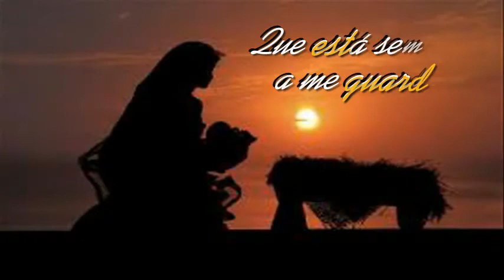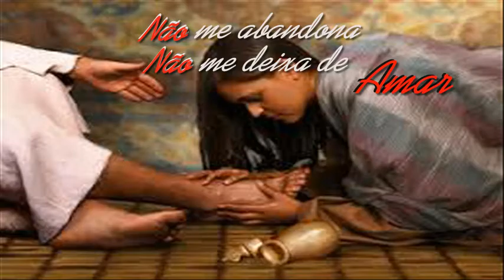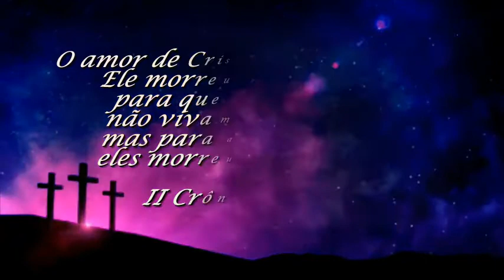Jesus, Jesus - Grupo Mensagem By SoulGospel@LoveMusic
Músicas e Louvores de Adoração a Deus, que nos aproximam de Jesus